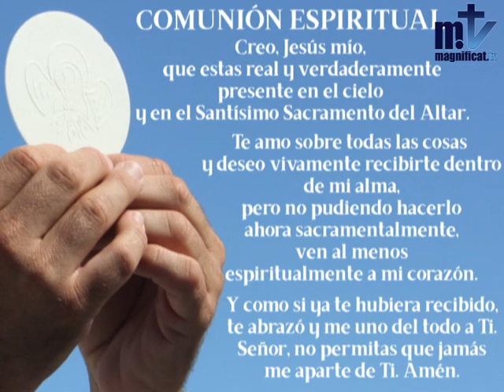Santa Misa de Hoy | Día VIII de Navidad | 31.12.2020 | Franciscanos de María